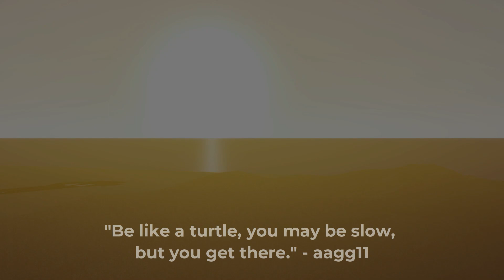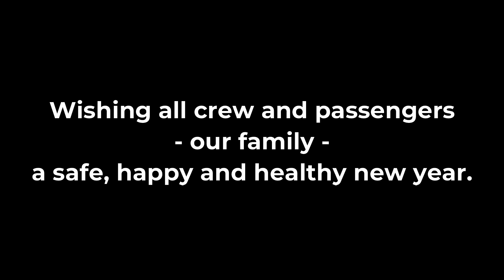(777X) Happy New Year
Happy New Year, Aqua. We hope to see you at the inaugural flight of the 777X on December 31st, 2020 at 11:45pm ET, departing from Springfield International Airport.

Aqua Airways is a virtual ROBLOX airline.